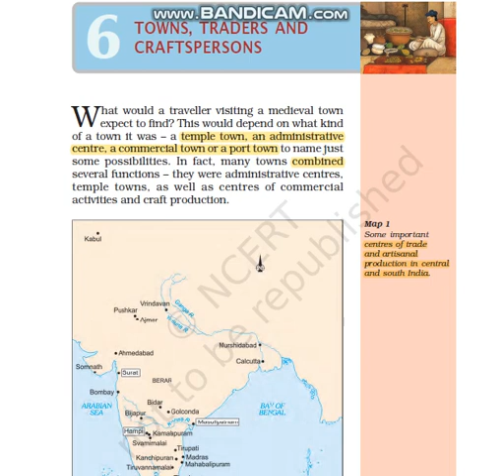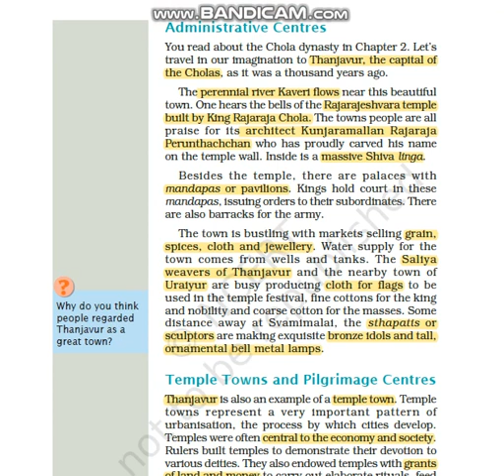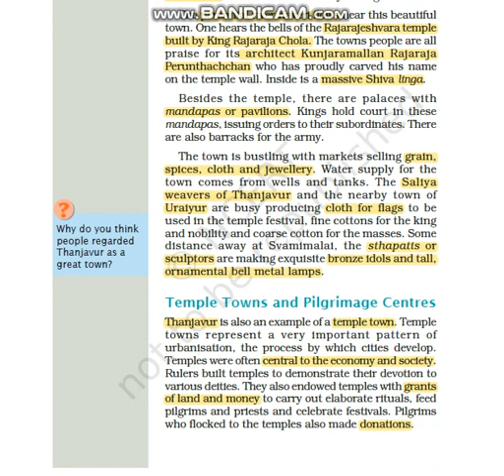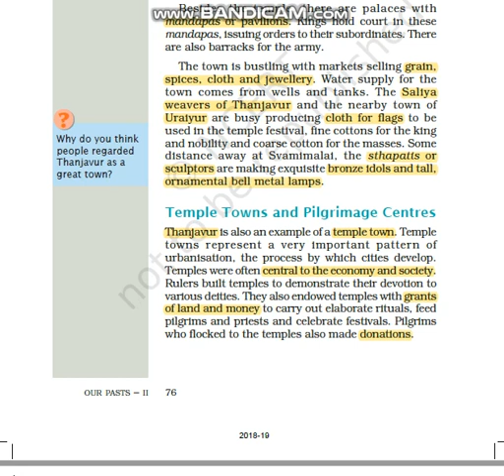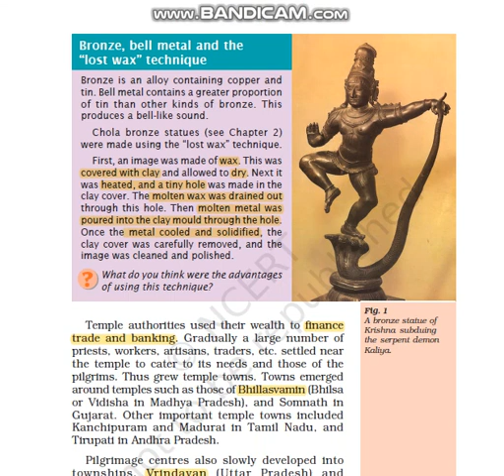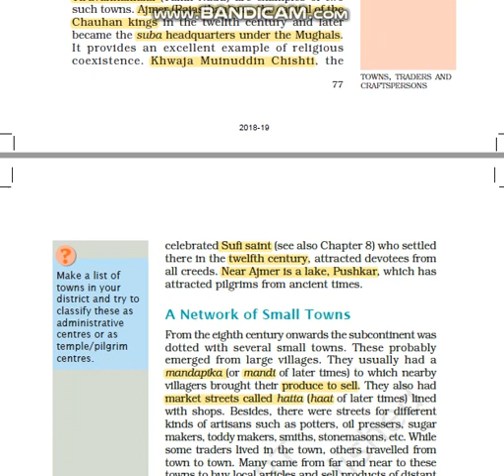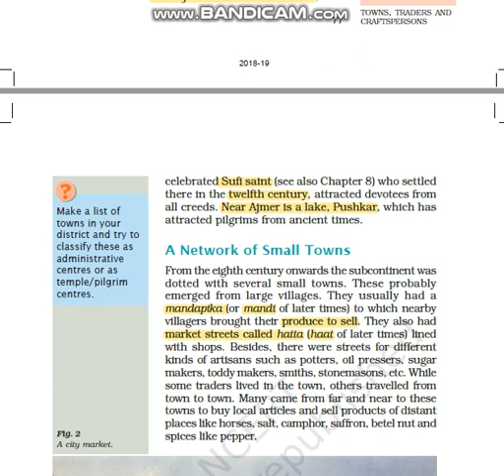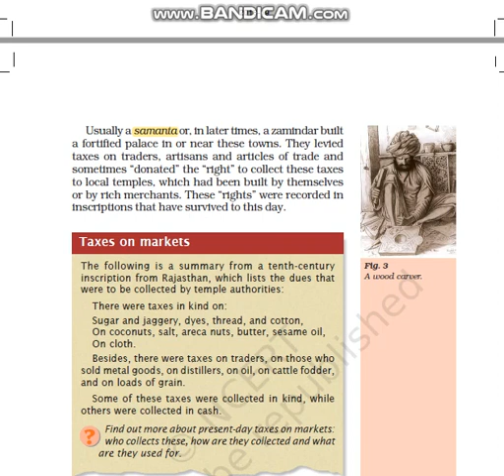NCERT Class 7 History Chapter 6 Part 1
Towns, Traders and Craftspersons